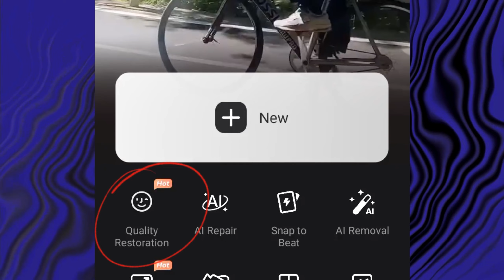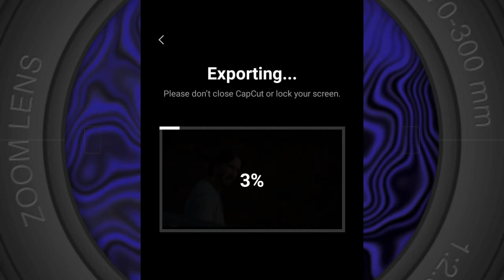Edit 4k Videos On MOBILE For Free (better than PC)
Learn how to edit low quality videos in 4k in capcut using your mobile.
Turn your ordinary mobile videos into 4K videos effortless in your Mobile
In this tutorial, I will teach you the process of editing videos in 4K on your mobile device, bringing out the best in your footage.From basic edits to advanced effects, this tutorial has it all.

How to edit 4k videos in capcut, edit videos in 4K on mobile, mobile editing for 4K quality, best apps for mobile video editing, step-by-step 4K editing tutorial, mobile video editing tips and tricks.